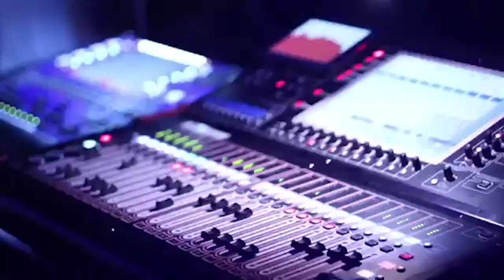Castle Palooza Early Bird - White Oak Events